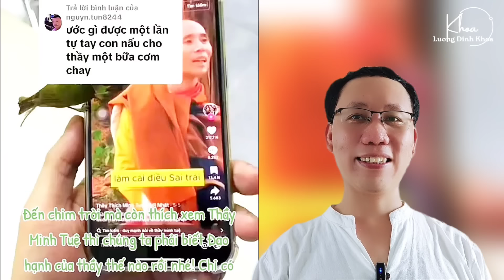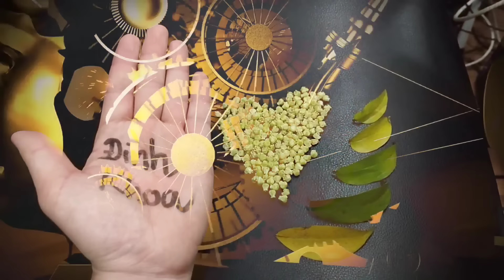QUÁ ẤN TƯỢNG: Các loài động vật đã cảm ứng trước thầy MINH TUỆ, sợ hãi vị khác như thế nào?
Đừng ai bảo là cắt ghép nhé.
Lẽ rất tự nhiên - năng lượng của người chân tu, có đạo hạnh đã cảm ứng đến các loài vật, dù nhỏ bé, non nớt như: Gián, chim non cho đến Rắn, Rùa, Chó, Vịt con... như thế nào.
Khi bật đến ông xàm tăng, tất cả bỏ đi, trẻ con thì sợ hãi, chim non ngoác mỏ kêu phản ứng.
Khi đến người chân tu, chúng chăm chú, đảnh lễ...